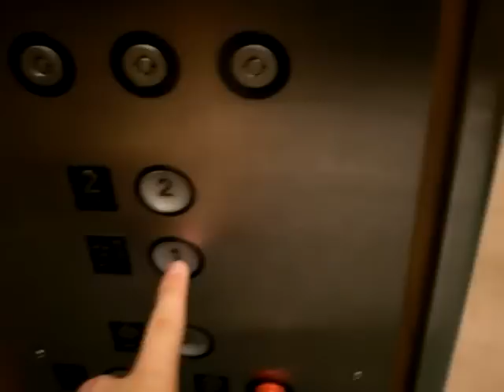Montgomery Hydraulic Elevator at Macy's Greece Ridge Mall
Video of a Montgomery Globe and Parallelogram hydraulic elevator at Macy's in the Mall at Greece Ridge.